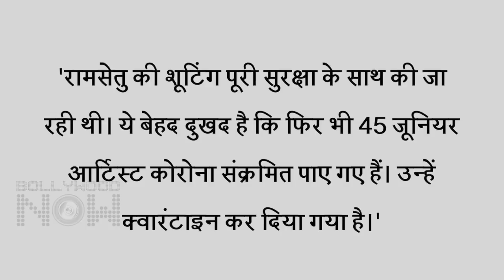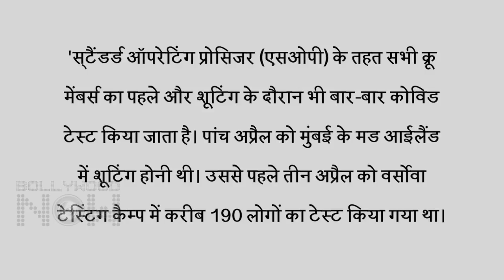REAL Or Fake | Akshay's Ram Setu | 45 Crew Members Tested Covid Positive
Akshay Kumar starrer Ram Setu: The Truth behind 45 people tested Covid- 19 Positive is now out. Watch the story to find out what makers have said.